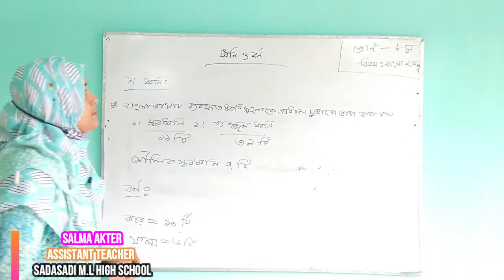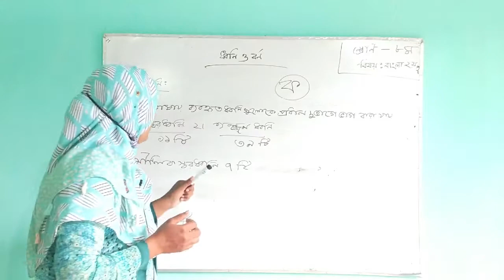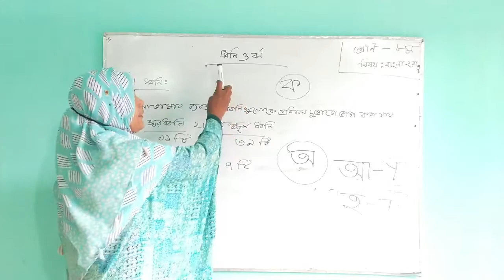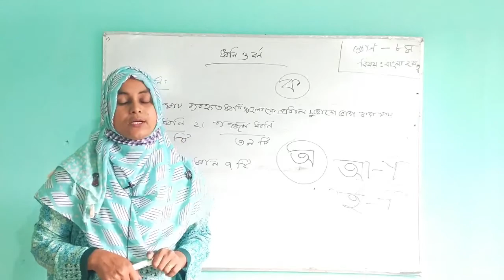BANGLA 2ND PAPER CLASS 8 // SADASADI ML HIGH SCHOOL// PRESENTED BY SALMA AKTER